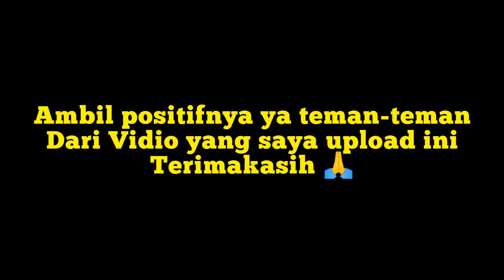ODGJ bisa sholawatan 😊 semoga ada hikmah nya buat kita semua🙏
assalamualaikum wrwb ambil segi positif nya aja ya teman-teman dari Vidio yang saya upload ini🙏

untuk order kaos product by ‎@ERIL SPI  ‎@Ronansaefull Goban  ‎@Ifan TS   di sini ya👇👇👇

more info for ordering